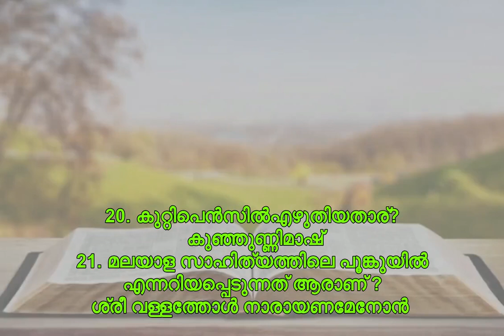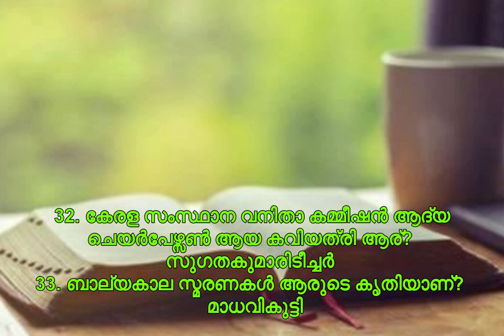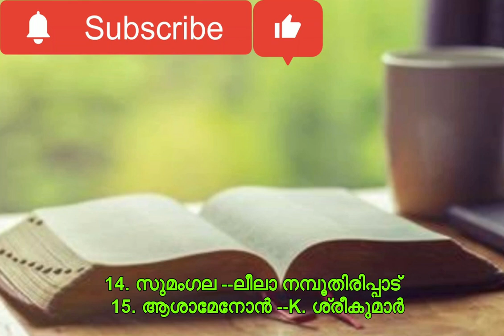Vayana dina Quiz /Vayana Dinam Quiz /Vayanadina Quiz in Malayalam / വായനാ ദിന ക്വിസ്-2022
reading day
reading day speech
vayana dinam
reading day speech in malayalam
reading day speech malayalam
vayana dinam prasangam
speech
vayana dina prasangam
june 19
reading day quiz
reading day 2022
വായന ദിനം
വായനാദിന പ്രസംഗം
malayalam
vayana dinam quiz
vayanadinam speech
vayana dinam prasangam malayalam
vayanadina prasangam
quiz
vayana dina prasangam | വായന ദിന പ്രസംഗം 2022 | reading day speech malayalam 2022
vayana
reading
reading day speech malayalam 2022
വായന ദിനം ക്വിസ്
reading day quiz malayalam
2022
vayana dinam speech
june 19 vayana dinam
vayana dina speech in malayalam
vayanadinam speech in malayalam
vayana dina quiz
ashwin's world
reading malayalam speech
malayalam speech about reading
school
vayana dinam kurippu
vayana dina prasangam malayalam
reading day speech 2022
annu adi cute world
malayalam speech
വായനാദിനം
വായന ദിന പ്രസംഗം
vayana dinam 2022 speech
reading speech malayalam
malayalam speech topic
good malayalam speech
best malayalam speech
vayanaa
speech malayalam
പ്രസംഗം മലയാളം
learn to speech
read
reader's day speech
good speech
learn speech
best reading day speech
vayana dhina prasangam
vayana dina prasangam in malayalam
vayanadina prasangam in malayalam
malsaram
19th june
kids reading day speech
easy reading day speech
easy speech for vayanadinam
vayanadinam speech 2022
kids malayalam speech 2022
kids speech
vayana dinam speech 2022
kids vayana dinam prasangam
vayana dinam speech new
kids vayana dinam speech
vayanadinam speech for kids
vayana dinam speech for students
vayanadina prasangam 2022
easy vayanadinam speech
kids vayanadinam speech
2022 june 19 vayanadhinam speech വായനാദിനം പ്രസംഗം 1
malayalam test
test
exam
ക്വിസ് മലയാളം
വായന ദിന
വായന ദിന ക്വിസ് മലയാളം
school quiz
malayalam quiz
colorfulemedia
simple reading day speech
vayana prasangam
पढ़ने का दिन
vayana dinam prasangam 2022
vayana dinam prasagam malayalam
simple reading day speech in malayalam
വായനാദിനംപാട്ട്
വായനാദിനംകവിത
vayanadinam song with lyrics
vayanadinam pattukal
simple reading day speech 2022
vayanadinam poem malayalam
reading day poemsfor kids
poems
readingday songs
reading day poems
readingday
vayanadinam poems
വായന ദിനം കവിത
kutti kavitha
vayanadinam kavitha
malayalm
പ്രസംഗം
മാതൃകാ
വായനാ ദിനം
വായന ദിന പ്രസംഗം 2022
vayana dina presangam
reading day malayalam
importance of reading day in malayalam
about reading day in malayalam
reading day speech 2022 malayalam
vayanadina presagam
vayana dhina speech malayalam
vayanadhina speech
vayanadhina prasangham malayalam
vayanadhina prasangham
vayanadhinam
vayana dina speech
reeding day speech malayalam
readings day speech
june19 speech
eluppathil parayavunna vayana dina speech
vayana speech
vayana dinam malayalam speech
simple vayana dina speech
best vayana dina speech
best vayana dina presangam
vayana dinam speech malayalam
vayana dinam speech in malayalam
best vayana dina presagm
vayanadinam kurippu
വായന ദിനം കുറിപ്പ്
വായന ദിനം ക്വിസ് 2022
reading day quiz malayalam 2022
vayana dinam quiz in മലയാളം 2022
vayana dinam quiz in മലയാളം
vayana dinam quiz lp up level 2022
vayana dinam quiz lp up level
vayana dina presangam lines
short speech on reading day
quiz media
vayana dina malayalam speech
വായനാദിനം പ്രസംഗം
എളുപ്പത്തിൽ പറയാവുന്ന വായനാദിന പ്രസംഗം
edu shell
വായന ക്വിസ് lp up
വായന ദിന ക്വിസ് lp
വായനദിന ക്വിസ്
വായനാദിന ക്വിസ്
വായനാ ദിന ക്വിസ്
vayana quiz in malayalam
vayana dinam quiz in malayalam 2022
vayana dinam quiz in malayalam
vayana quiz lp up
vayana quiz up
vayana quiz lp
vayana dina quiz malayalam 2022
vayana dina quiz 2022
വായനാദിനത്തിലെ പ്രസംഗം
reading day quiz malayalam lp
reading day quiz up
reading day quiz lp
vayana dinam quiz malayalam
vayana dina prasagam in malayalam
# reading day small speech
big q
vayana dinam quiz hs
vayana dinam quiz hss
vayana dinam quiz up
vayana dinam quiz lp
vayana dinam quiz 2022
vayana dinam quiz questions and answers
pn panicker memorable day
simple prasangam kuttikalku
simple speech for kids in vayanadhinam
vayana dhina prasangam malayalam
വായനദിന പ്രസംഗം
read a day speech in malayalam
# 2022 ജൂൺ 19 വായന ദിനം പ്രസംഗം മലയാളം
thumbippenn
vayana dina poster malayalam
vayanadinam special
vayanadina pattukal
vayanadina kavithakal
reading day song malayalam
reading day song
reading day kavitha malayalam
loka vayana dinam
vayanadina kavitha
vayanadinam
# reading day speech
പി എന്‍ പണിക്കര്‍
p.n. panicker
# reading day simple speech
# vayana dinam speech
vayanadinam prasangam malayalam
വായന ദിനം പ്രസംഗം
# vaayana dinam speech in malayalam
# വായന ദിനം പ്രസംഗം
# വായന ദിനം മലയാളം പ്രസംഗം
# speech
# പ്രസംഗം
# malayalam speech
vayana dina prasangam 2022
# മലയാളം പ്രസംഗം
speech on reading day in malayalam
# june 19 vayana dinam prasamgam
# prasamgam
# prasangam
# reading day prasamgam
reading day#quiz#speech#
reading day quiz questions and answers in malayalam
reading day quiz in malayalam